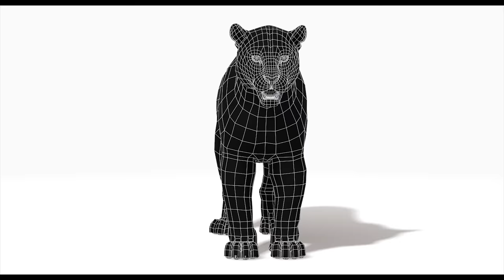Jaguar 3D Model for Download: 3Ds Max, Maya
Jaguar 3D Model. Jaguar - is a high-quality 3d model to add more details and realism to your rendering projects. Jaguar 3D model By PROmax3D Available for Purchase, and download Exclusively at Turbo Squid

Jaguar 3D Model (3ds Max, Maya) by promax3d

Fully detailed, and textured. Detailed enough for close-up renders. Final images rendered with mental ray. High Detailed Photorealistic 3D jaguar model. Rendering was done with Fox Render Farm.

Textures formats and resolution:

The model is provided with high-resolution texture (color maps are .JPG, and PNG formats):
Jaguar_Diffuse_UVs (4096x4096)
Jaguar-mouth-UVW (4096x4096)
Jaguar-mouth-Bump (4096x4096)
Jaguar-mouth-Normal-Map (4096x4096)
Nails_UVs (4096x4096)

Mesh Totals

 Main Meshes

N Name Polygons: Vertices:
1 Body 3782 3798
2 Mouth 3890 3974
3 Eyes 144 162
4 Cornea 144 162
5 Nails 384 464
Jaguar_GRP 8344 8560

Can't find the 3D model you're searching for? We're constantly expanding our catalog and would love to hear your suggestions. Feel free to drop your ideas in the comments below - your dream model could be our next creation!

Craving more of our high-quality 3D animations? Follow us at  @PROmax3D  .  Your support fuels our creativity and helps us produce more of the content you love!

Andranik Tigranyan
PROmaX Studio